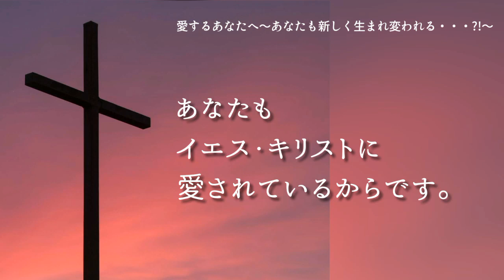あなたも 新しく生まれ変われる・・・?!